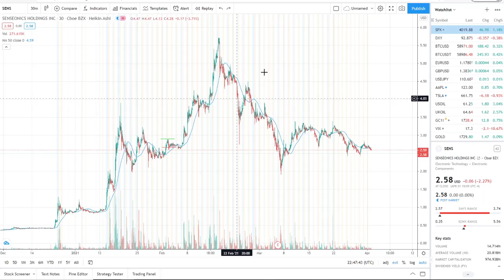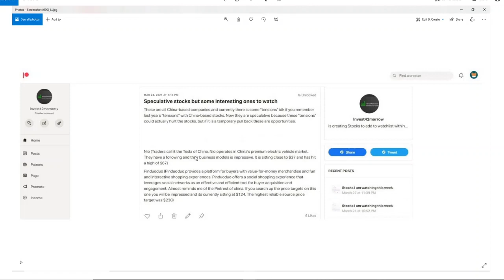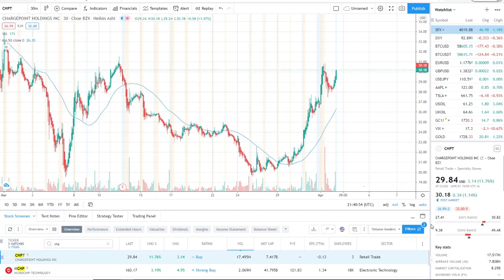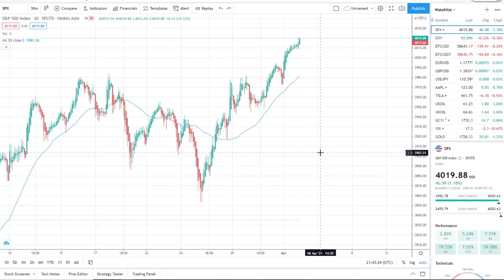SENSONICS SENS STOCK CHART ANALYSIS | PENNY STOCK SENSEONICS SET TO EXPLODE?🚀💰 CATALYST + SENS STOCK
SENSONICS SENS STOCK CHART ANALYSIS | PENNY STOCK SENSEONICS SET TO EXPLODE?🚀💰 CATALYST + SENS STOCK TOP STOCKS AND TOP PENNY STOCKS

SENS STOCK SENSEONICS INC SENS STOCK SENSEONICS INC HAS THE POTENTIONAL TO 10X | PENNY STOCK SET TO EXPLODE 🔥 1000% OPPORTUNITY! 🚀💰

180 days CGM Sens fda approval ,
Is SENS stock a buy
Eversense SENS
SENS Stock

buy zomedica , buy zomedica stock , stocks like ZOM , Chris sain zom , why is zomedica going down , truforma release price , zom stock analysis ,
ZOM Stock
ZOM truforma
ZOM stock buy or sell
ZOM stock price target
ZOM stock analysis
ZOM penny stock
ZOM thyroid dogs